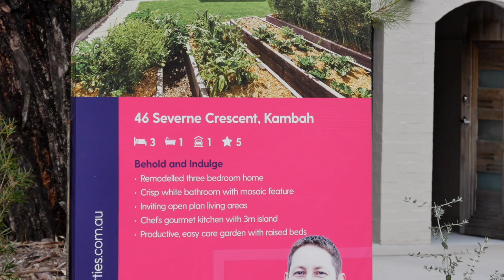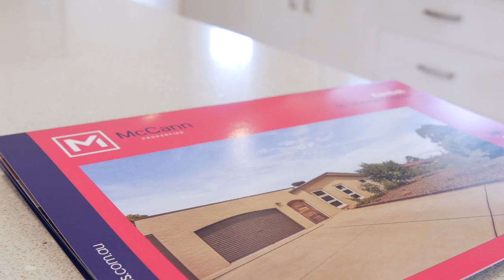Auction: 46 Severne Crescent, Kambah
McCann Properties
3/43 Comrie Street,
Wanniassa, ACT, 2903